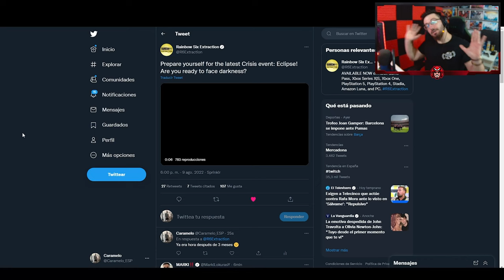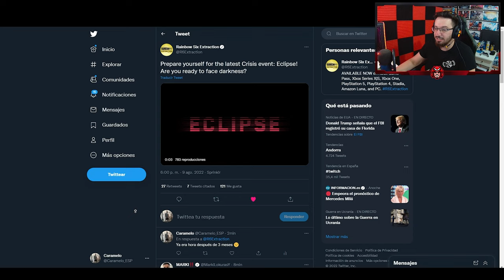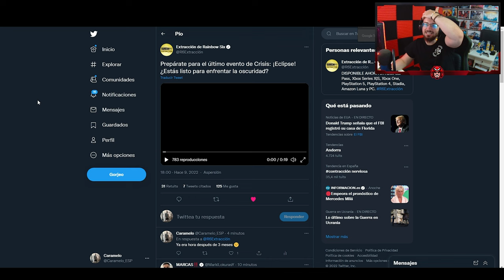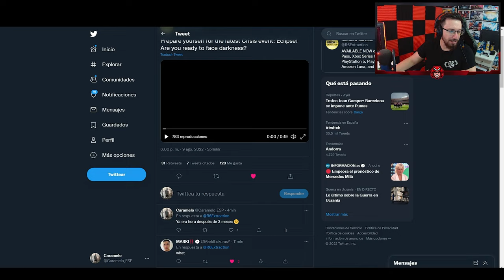🟨 TRAILER *NUEVO* EVENTO ECLIPSE | Caramelo Rainbow Six Extraction Gameplay Español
✅ TRAILER *NUEVO* EVENTO ECLIPSE en este vídeo de Rainbow Six Extraction.

Rainbow Six Extraction, desarrollado por Ubisoft Montreal y editado por Ubisoft para PC, PlayStation 4 y Xbox One, es una nueva entrega de la saga de acción y disparos Rainbow Six con cooperativo para hasta tres jugadores que deberán sobrevivir a la infección de una amenaza alienígena, sigue la historia del evento Outbreak, uno de los mayores y mejores eventos que ha habido en Rainbow Six Siege.

A medida que la amenaza crece, nuestros operadores se preparan para enfrentarla. En Extraction, Rainbow Six, está bajo las órdenes de REACT. Su misión: Aprender sobre el enemigo, detener su propagación a toda costa... y no dejar a nadie atrás.

Tom Clancy's Rainbow Six® Extraction es un FPS táctico cooperativo de 1 a 3 jugadores.
Los agentes de Rainbow Six luchan contra un mismo enemigo: la letal amenaza de las arqueas. Reúne a tu equipo y arriésgalo todo en las zonas de contención. El conocimiento, la cooperación y el enfoque táctico serán tus mejores armas contra esta letal amenaza. Forma equipo y juégatelo todo contra este desconocido enemigo.